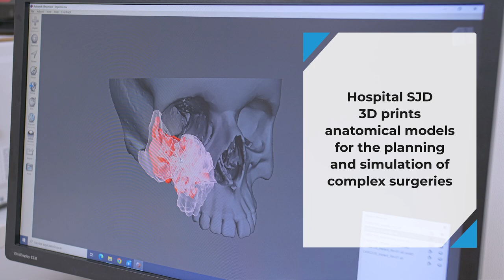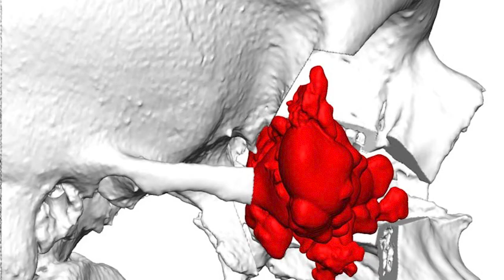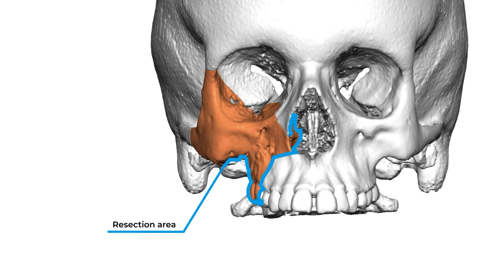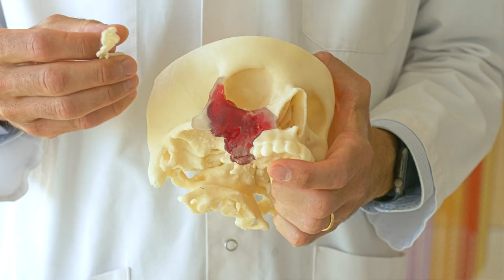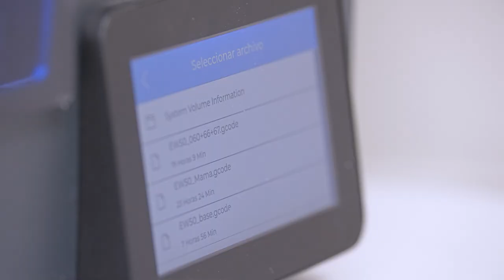SJD Barcelona Children's Hospital prints models for the simulation of surgeries (Extended version)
3D printing is revolutionizing modern medicine by helping doctors, surgeons and researches to recreate replicas of organs, bones and anatomical & medical applications. Pioneers in the research and implementation of new technologies, SJD Barcelona Children's Hospital employs the use of 3D printed anatomical models for the planning and simulation of around 200 surgeries per year using BCN3D Epsilon W50 and Sigmax printers. This 3D printing technology is helping the collective team of surgeons and engineers to discuss a specific case in which an anatomical biomodel for an oncology case was used for 3D planning and the surgery itself.

BCN3D is one of the leading idex 3d printer manufacturers in the world. Based in Barcelona, we ﬁrmly believe in delivering the best quality tools to both professionals and industry level users. Above all, our goal is to enable creators and innovators materialize their ideas providing a platform for creation..